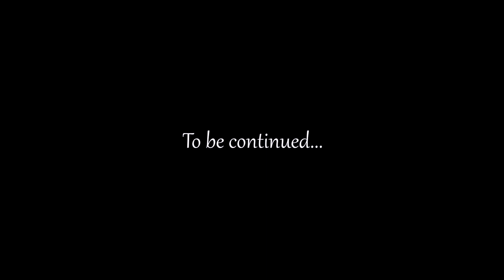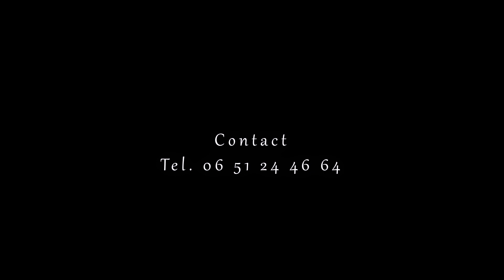Extrait Mariage Coutumier de Béatrice et Cyprien à Lyon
Mariage Coutumier de Béatrice et Cyprien à Lyon.
Un très beau moment passé en compagnie de ce merveilleux couple..
Du bonheur au couple KIBENGA